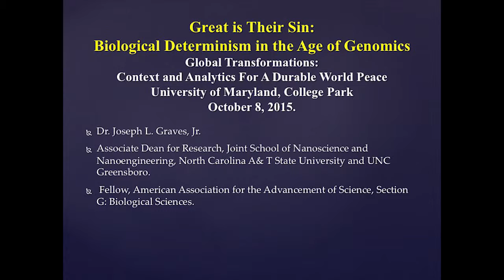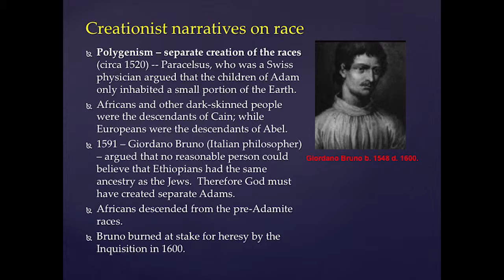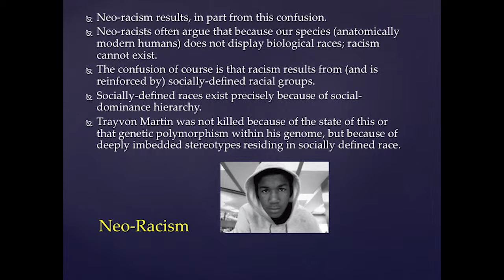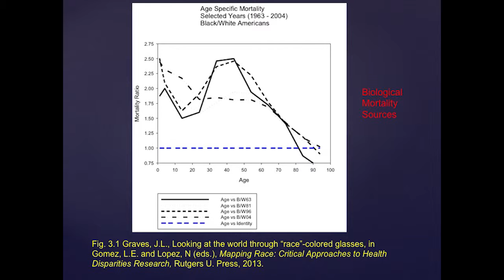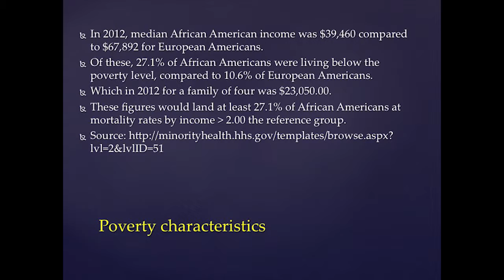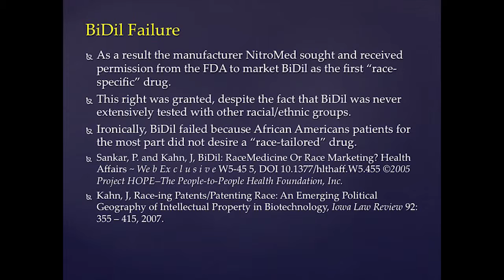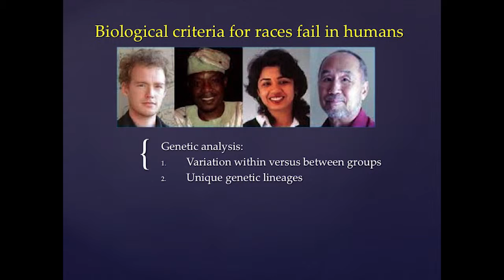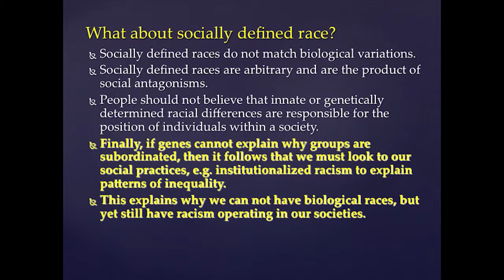Great is Their Sin: Biological Determinism in the Age of Genomics: Joseph L. Graves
On October 8, 2015, the Baha’i Chair for World Peace at the University of Maryland invited Dr. Joseph L. Graves to speak at the Global Transformations conference as part of the Structural Racism and Root Causes of Prejudice Series.

About the Speaker:
Dr. Graves is Associate Dean for Research & Professor of Biological Sciences, Joint School of Nanosciences and Nanoengineering, North Carolina A&T State University and UNC Greensboro.

Copyright: University of Maryland 2015